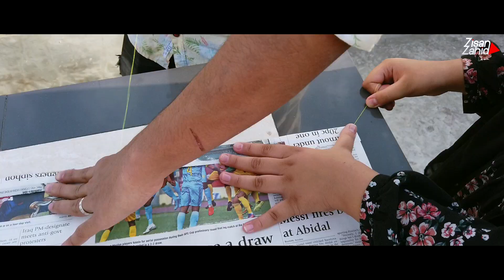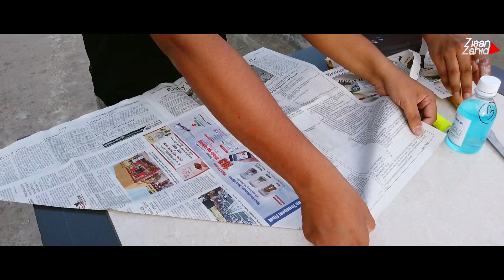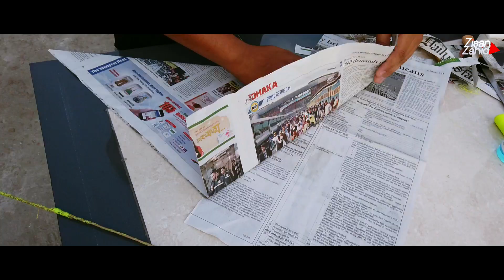নিরব মামার সাথে Home Quarantine | Nirob Mehraj | Quarantine er moja | Bengalis In Quarantine - Zisan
নিরব মামার সাথে HOME QUARANTINE - NIROB MEHRAJ - COVID 19 - HOME QUARANTINE - CORONAVIRUS IN BANGLADESH - BENGALIS IN QUARANTINE - QUARANTINE ER MOJA - ZISAN ZAHID

Follow👉 Zisan Zahid On Facebook

Follow👉 Zisan Zahid On Instagram

Follow👉 Anamul Hasan On Facebook
Follow👉 Anamul Hasan On Instagram

full title : নিরব মামার সাথে Home Quarantine | Nirob Mehraj | Quarantine er moja | Bengalis In Quarantine - Zisan Zahid - Anamul Hasan

Home Quarantine : Home quarantine means that you should avoid contact with other people as much as possible. Although the name implies you can't leave the house, that's not strictly true. You are permitted outside to, for example, go for a walk.

However, you must keep your distance from others and not move too far from your home. This means you should not go to work or school, and should not use public transport. It also means that you shouldn't go to a supermarket for groceries

some related title :

TAWHID AFRIDI - TAWHID AFRIDI NEW VIDEO - COVID 19 - HOME QUARANTINE - CORONAVIRUS IN BANGLADESH - তৌহিদ আফ্রিদি - করোনা ভাইরাস

Home quarantine Song | হোম কোয়ারেন্টাইন সং | autanu vines | Bangla new song 2020 (Official Video)

Bengalis In Quarantine | The Ajaira LTD | Prottoy Heron | Corona Virus | Covid 19

Quarantine er JaLa II Bangla Funny Video II Hridoy Ahmad Shanto II Nishat Rahman